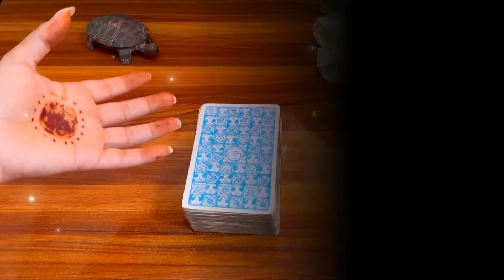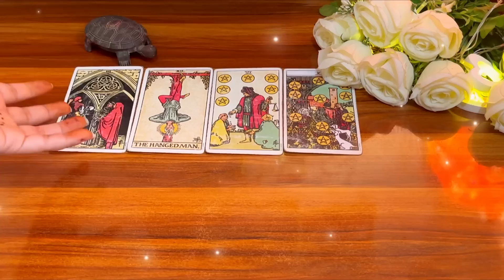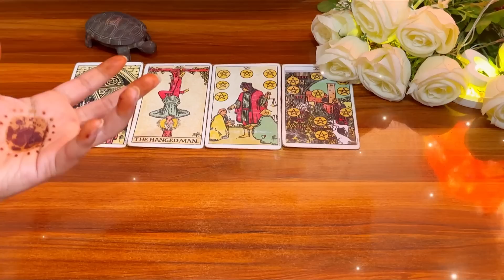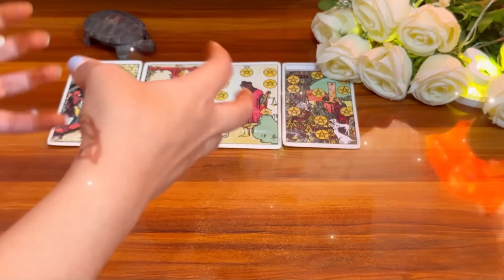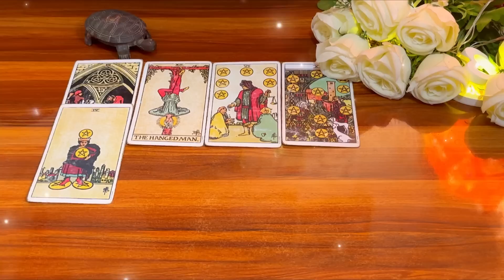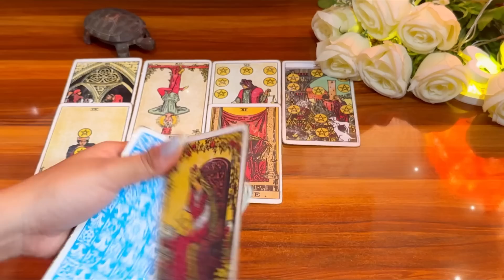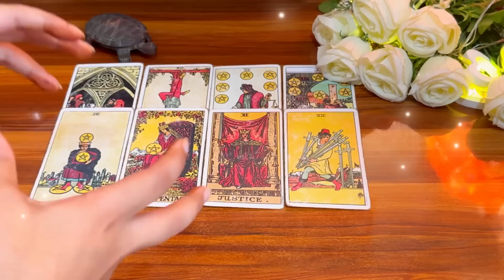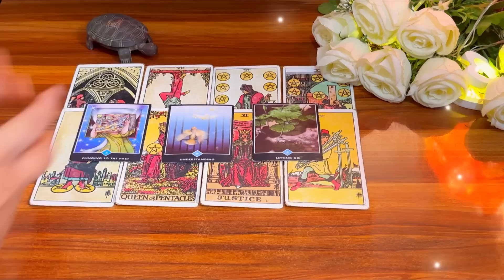😅🥰लोग आपके पीठ पीछे क्या बातें करते हैं 😂Gossips about you ✨⏳